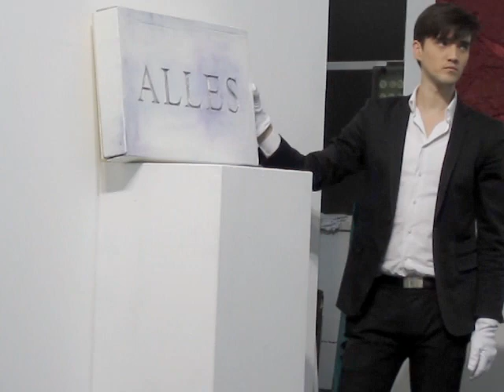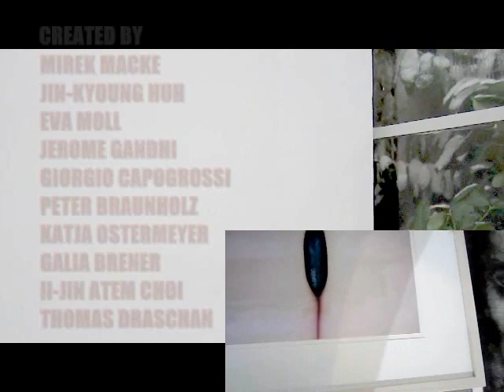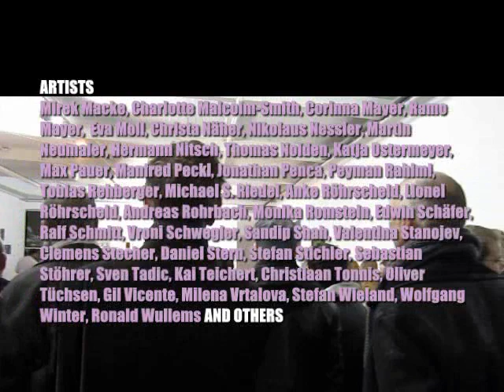Kunstverein Familie Montez | Benefiz Auction | 2010